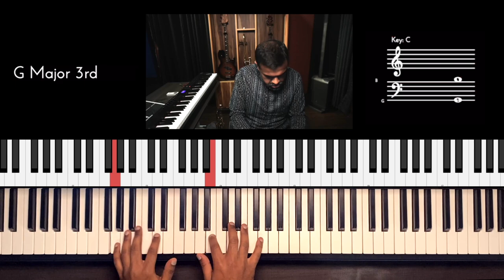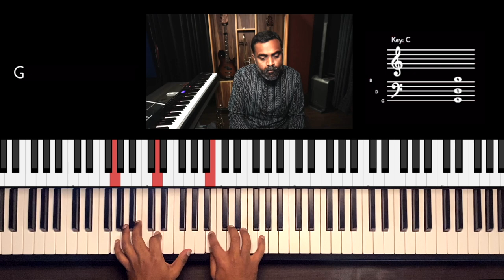Riff #2651 - Jason Zac